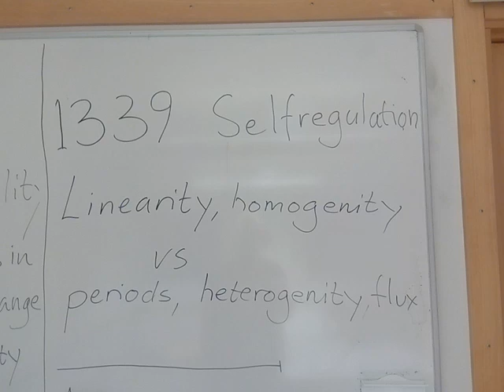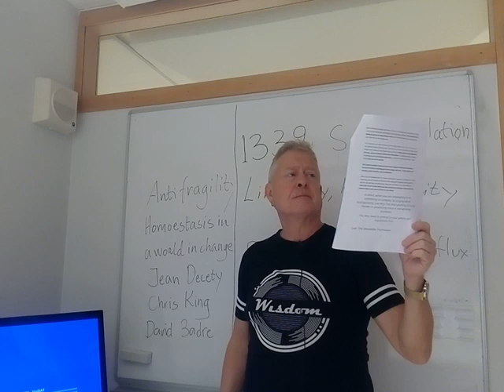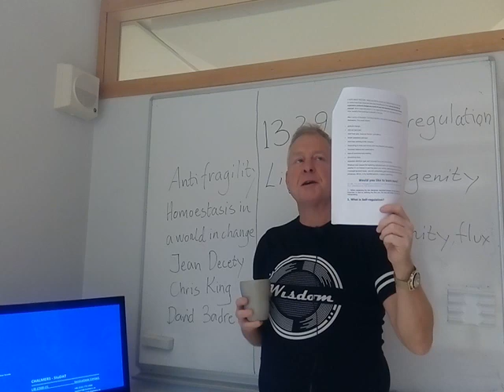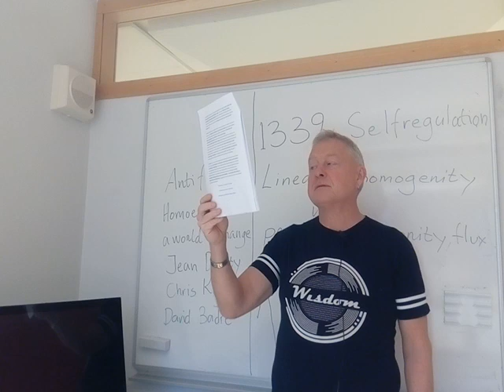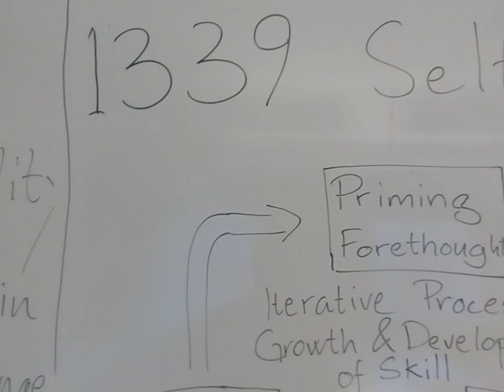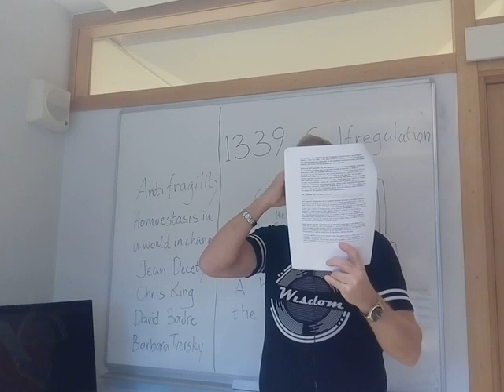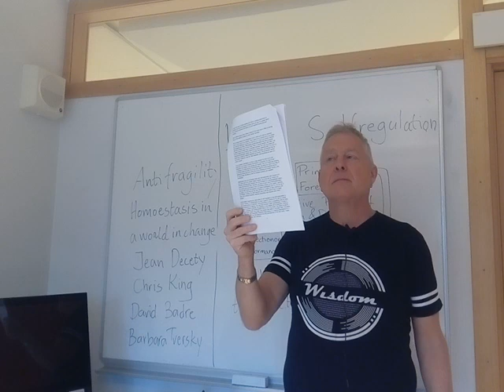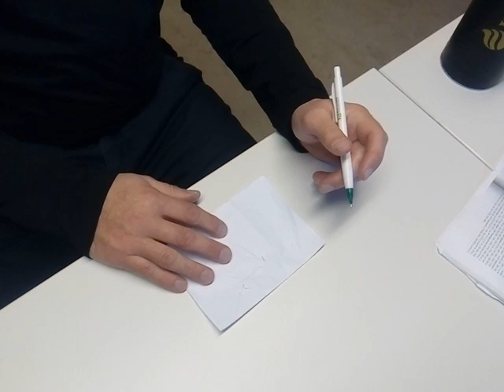Heidegger 1339 Self-regulation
Self-regulation , homeostasis, linearity, Initial Alexander technique. Barbara Tversky, David Badre, Chris King
Mainly based on the writings of Jeando Masaero on Self-regulation in context with AT.
Authors and researchers